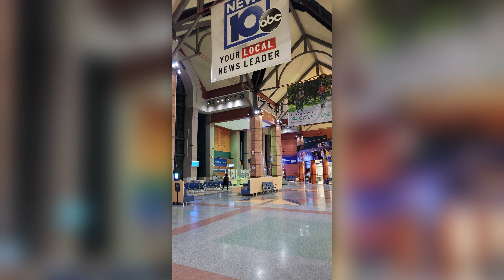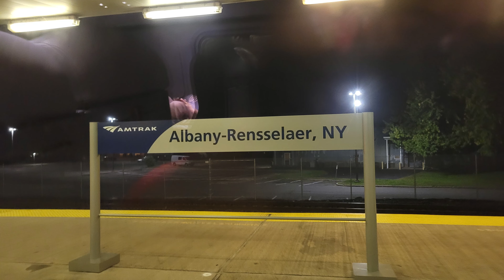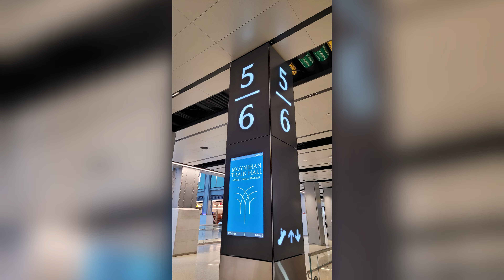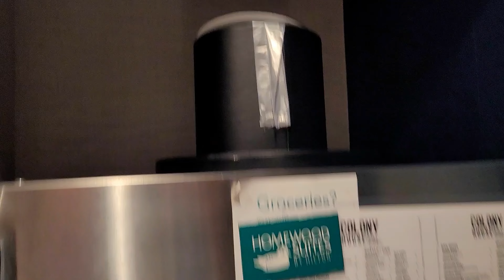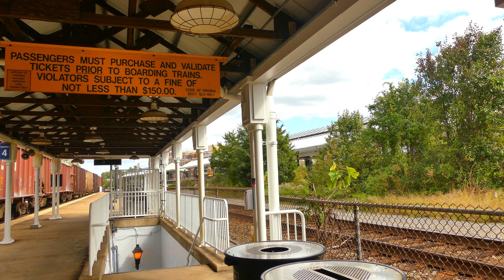Columbus Day Weekend Railfanning Vlog in Virginia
I went back to Virginia again but with a friend this time, @mohawksubproductions8868. This was his first time south of PA so this was fun.